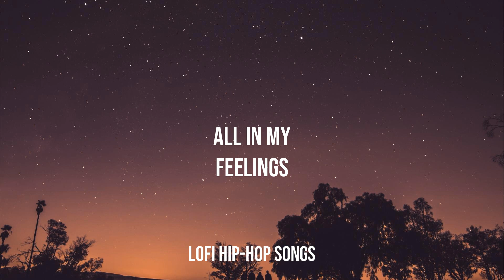Lofi Hip-Hop Songs - All In My Feelings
Enjoy dudes!.

*If you as an artist(artwork or music)/label have anything against my uploads (use of content etc.), please don't make a scene, send me a private message here(Youtube), Google+ or my email adress: and I'll take it down.